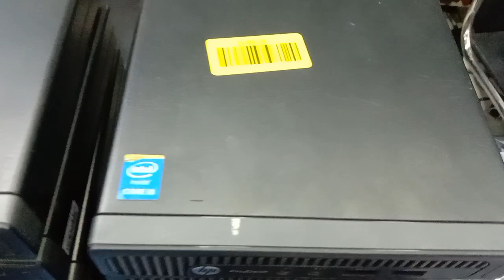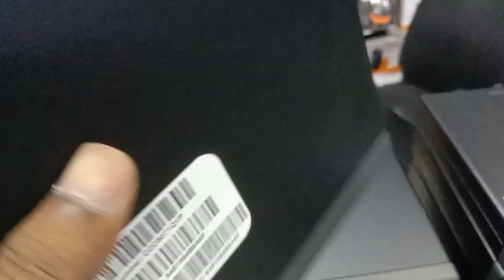unvilibale price Hp mini Brand PC। ছোট মরিচের ঝাল বেশি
HP brand PC mini prodesk series
4th Generation Intel core i7
4th Generation Intel core i5
4th Generation Intel core i3